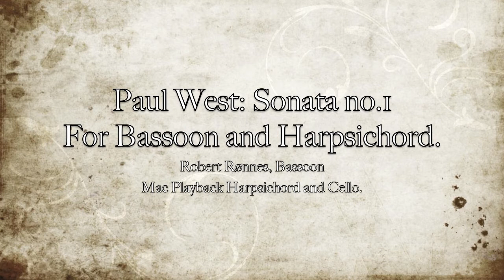Paul West: Bassoon Sonata no.1.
1.Allegro Spiritoso
2.Adagio
3.Allegro
Robert Rønnes, Bassoon.
Mac Playback Harpsichord and Cello.
Recorded at home, 26th February 2011.